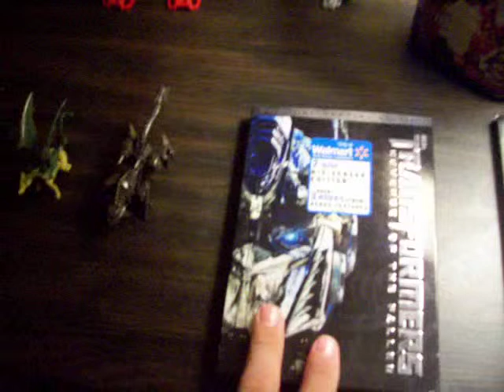Vlog #1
What I might do...

SONGS COMING SOON!